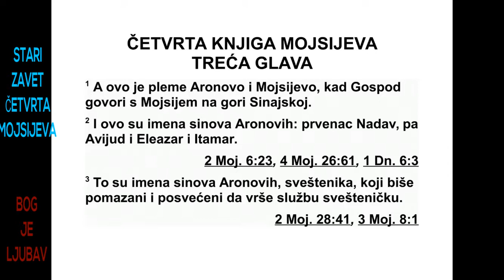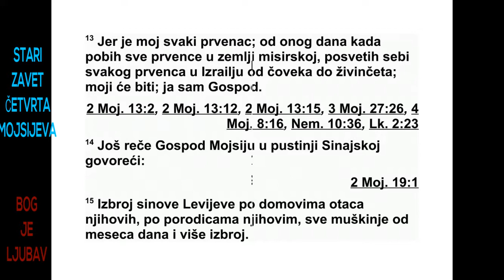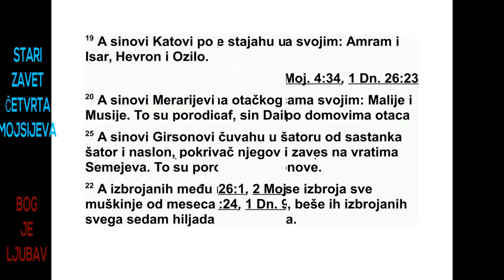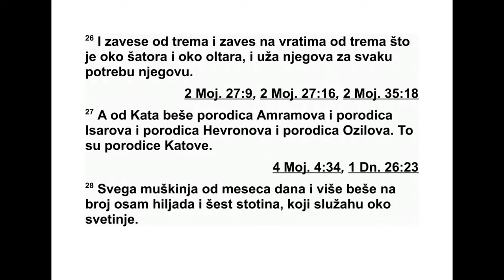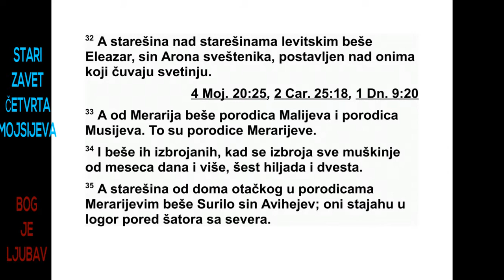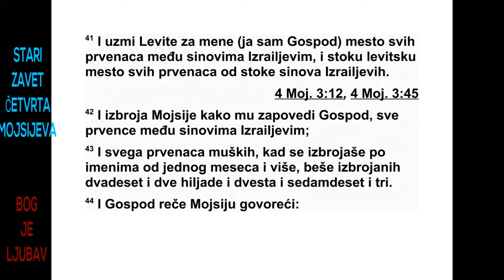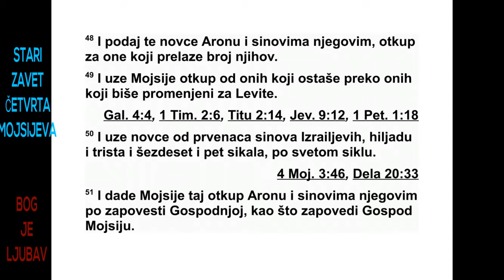ČETVRTA GLAVA MOJSIJEVA TRECA GLAVA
3 Ово је било Ароново и Мојсијево потомство
у време кад је Господ говорио с Мој -
сијем на гори Синај. 2 Ово су имена Аро -
нових синова: првенац Надав, затим Авијуд,
Елеазар и Итамар. 3 То су имена Аронових
синова, помазаних свештеника који су били
опуномоћени да служе као свештеници. 4
Али Надав и Авијуд су погинули пред Гос -
подом кад су принели пред Господом недозвољену
ватру у Синајској пустињи. Они ни -
су имали синова. А Елеазар и Итамар су нас -
тавили да служе као свештеници са својим
оцем Ароном.
5 Господ је рекао Мојсију: 6 „Доведи Ле -
вијево племе и постави га пред свештеника
Арона да му служи. 7 Нека чине што су дуж -
ни њему и што су дужни целом збору пред
шатором од састанка, док служе у светом
ша тору. 8 Нека се старају за сав прибор у
шатору од састанка и нека обављају дужности
Израелових синова док служе у светом
шатору. 9 Левите дај Арону и његовим синовима.
Они су даровани, њему су даровани од
Израелових синова. 10 Постави Арона и ње -
гове синове да врше свештеничку службу.
Ако би се неко из обичног народа приближио
светилишту, нека се погуби.”
11 Господ је још рекао Мојсију: 12 „Ево, ја
узимам Левите између Израелових синова
уместо свих првенаца, свих што отварају
мај чину утробу међу Израеловим синовима.
Ле вити нека припадну мени. 13 Јер мени
при пада сваки првенац. Оног дана кад сам
побио све првенце у египатској земљи, себи
сам посветио сваког првенца у Израелу, и од
човека и од животи ње. Они нека припадну
мени. Ја сам Господ.”
14 Господ је затим рекао Мојсију у Си нај -
ској пустињи: 15 „Попиши Левијеве синове
по домовима њихових очева, по њиховим
по родицама. Попиши све мушкарце од месец
дана па навише.” 16 И Мојсије их је пописао
по Господњој наредби, као што му је било
за повеђено. 17 Ово су имена Левијевих си -
нова: Гирсон, Кат и Мерарије.
18 Ово су имена Гирсонових синова по њи -
ховим породицама: Ловеније и Симеј.
19 Катови синови по својим породицама су
Амрам, Исар, Хеврон и Озило.
20 Мераријеви синови по својим породицама
су Малије и Мусије.
То су Левијеве породице по домовима њи -
хо вих очева.
21 Од Гирсона су Ловенијева породица и
Симејева породица. То су Гирсонове породице.
22 Међу њима су били пописани сви
муш карци од месец дана па навише. По пи -
саних међу њима било је седам хиљада и
петсто. 23 Гирсонове породице биле су иза
светог шатора. Оне су биле улогорене према
западу. 24 Поглавар отачког дома у Гирсо -
но вим породицама био је Елисаф, Даилов
син. 25 Гирсонови су синови у шатору од
сас танка били задужени за шатор и његове
покриваче, за завесу на улазу у шатор од
сас танка, 26 за завесе за двориште и за за -
весу на улазу у двориште које је око шатора
и око олтара и за шаторска ужа - за све што
спада у ту службу.
105 4. МОЈСИЈЕВА 2,19 - 3,26
27 Од Ката потиче Амрамова породица,
Иса рова породица, Хевронова породица и
Ози лова породица. То су Катове породице.
28 Свих мушкараца од месец дана па навише
било је осам хиљада и шесто. Они су
има ли дужност да се старају о светом месту.
29 Породице Катових синова биле су улогорене
с јужне стране шатора. 30 Поглавар
отачког дома у Катовим породицама био је
Елисафан, Озилов син. 31 Они су били задужени
за ковчег, сто, свећњак, олтаре и прибор
који припада светом месту и који су ко -
ристили у служби, као и за завесу - за све
што спада у ту службу.
32 Поглавар над поглаварима Левита био
је Елеазар, син свештеника Арона. Он је надгледао
оне који су имали дужност да се старају
о светом месту.
33 Од Мерарија су Малијева породица и
Му сијева породица. То су Мераријеве поро -
ди це. 34 Свих пописаних мушкараца међу
њима од месец дана па навише било је шест
хиљада и двеста. 35 Поглавар отачког дома
у Мераријевим породицама био је Сурило,
Ави хаилов син. Они су били улогорени са се -
верне стране шатора. 36 Мераријеви синови
су били задужени да се брину за зидне оквире
шатора, за његове пречаге, стубове и
пос тоља и за сав његов прибор - за све што
спада у ту службу, 37 за стубове око дво -
риш та, њихова постоља, шаторске клинове
и ужа.